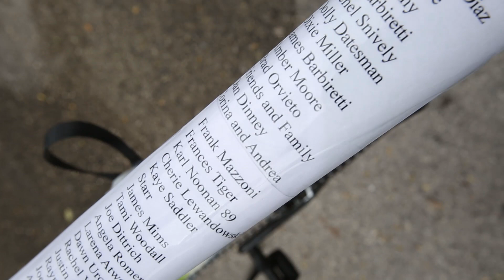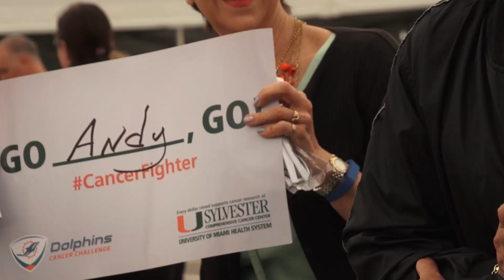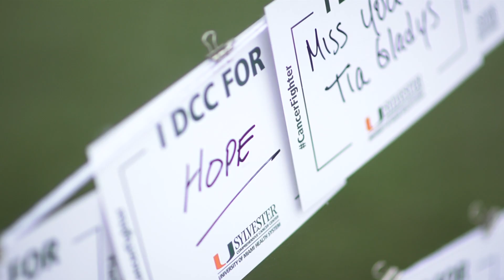Sylvester – Dolphins Cancer Challenge 2016